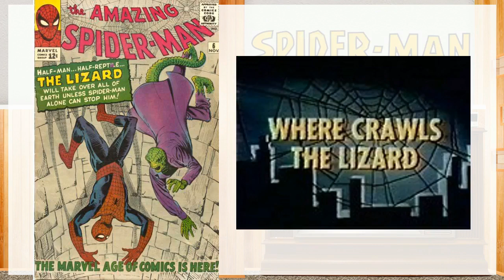Spider-Man '67 | Ep.2a | Lizard Park! "Where Crawls The Lizard" (1967) ** 56 Year old SPOILERS**